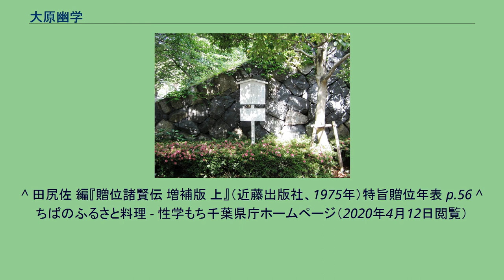大原幽学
大原 幽学（おおはら ゆうがく、寛政9年3月17日（1797年4月13日） - 安政5年3月8日（1858年4月21日））は、江戸時代後期の農政学者、農民指導者。
下総国香取郡長部（ながべ）村（現在の旭市長部）を拠点に、天保9年（1838年）に先祖株組合という農業協同組合を世界で初めて創設した。
大原幽学出生地（愛知県名古屋市中区の愛知県図書館） 墓所（愛知県名古屋市千種区の平和公園） 出自は明らかでないが、尾張藩の家臣大道寺直方の次男として生まれたとの説もある。
若き頃は大道寺左門と名乗っていたという。
号は静香。
幽学の語るところによると、18歳のとき故あって勘当され、美濃、大和、京、大阪を長く放浪していたという。
初めは武芸、のち知友から占いの手法を身に付け、易占、観相、講説などで流浪の生活を支えていた。
その後、神道、儒教、仏教を一体とする、独自の実践道徳である「性学」（「生理学」「性理道」ともいった）を開いた。
天保2年（1831年）に房総を訪れ性学を講ずるようになり、門人を各地に増やしていった。
そして、天保6年（1835年）に椿海の干拓地の干潟八万石にあった長部村に招かれ農村振興に努力することになった。
幽学は、先祖株組合の創設のほかに、農業技術の指導、耕地整理、質素倹約の奨励、博打の禁止、また子供の教育・しつけのために換え子制度の奨励など、農民生活のあらゆる面を指導した。
「改心楼」という教導所も建設された。
嘉永元年（1848年）2月に、長部村の領主清水氏は、長部村の復興を賞賛し、領内の村々の模範とすべきことを触れている。
嘉永5年（1852年）、反感を持つ勢力が改心楼へ乱入したことをきっかけに村を越えた農民の行き来を怪しまれ、勘定奉行に取り調べられる。
安政4年（1857年）に押込百日と改心楼の棄却、先祖株組合の解散を言い渡される。
5年に及ぶ訴訟の疲労と性学を学んだはずの村の荒廃を嘆き、翌年、墓地で切腹した。
著作として『微味幽玄考』『性学趣意』『口まめ草』等を遺した。
千葉県旭市には旧宅（国の史跡）が残っており、切腹した場所には墓が建立された。
長部には「大原幽学記念館」がある。
愛知県名古屋市の平和公園（公園内の萬松寺墓域）にも墓碑がある。
昭和3年（1928年）、正五位を追贈された。
千葉県東部には、「性学もち」という郷土料理が伝わっている。
^ 中井信彦『大原幽学』吉川弘文館人物叢書（1989年5月） ^ 高倉テル『大原幽学伝』美和書林（1949年） ^ 大原幽学記念館（2020年4月12日閲覧） ^ “千種区史跡散策路”. 名古屋市千種区. 2021年3月16日閲覧。
^ 田尻佐 編『贈位諸賢伝 増補版 上』（近藤出版社、1975年）特旨贈位年表 p.56 ^ ちばのふるさと料理 - 性学もち千葉県庁ホームページ（2020年4月12日閲覧）